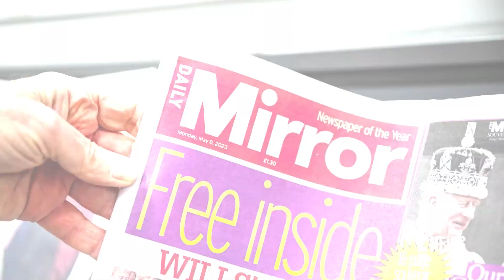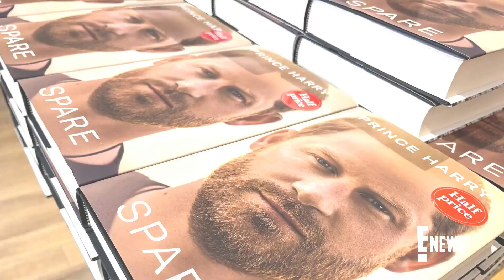Prince Harry SLAMS Rumors James Hewitt Is His Real Dad | E! News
Duke of Sussex Prince Harry takes the stand in London's high court to share testimony in his phone hacking case against the Mirror Group Newspaper Limited.